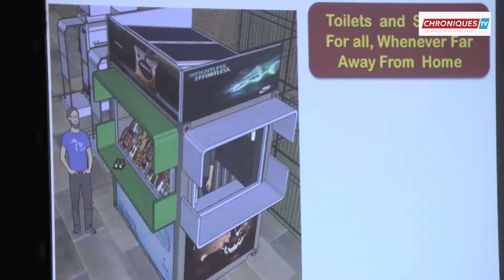Forum de Dakar: Le Développement du Capital Humain au menu des débats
La CEPEM( Couveuse d’Entreprise pour la Promotion de l’Emploi par la Microfinance) a participé à la journée dédiée a l’entreprenariat social dans le cadre du forum de Dakar. Une occasion pour le maire Barthelemy Diass de rappeler ses engagements et ses préoccupations avec la valorisation du capital humain. Et Sur ce, l’Edile de la ville promet des financements d’ici le mois d’Avril….

Par ailleurs, la Directrice de la FODEM, Aminata Diop Samb a félicité Cheikh Ahmed Tidiame Deme, le gagnant du prix entrepreneuriat et bénéficiaire de l’accompagnement du CEPEM. Et pour terminer, elle invite tous les Dakarois et les Dakaroises de se rapprocher du CEPEM pour pouvoir bénéficier de ses services….